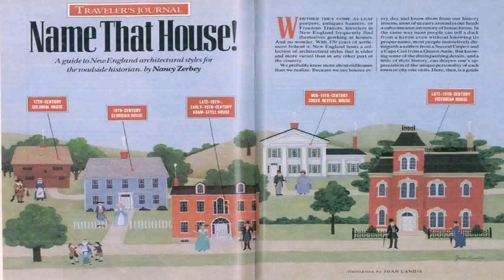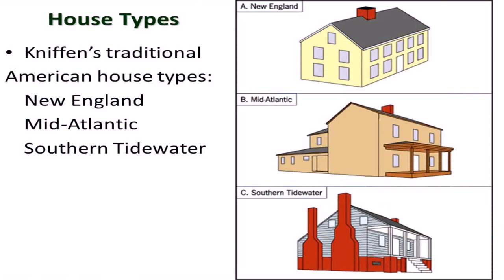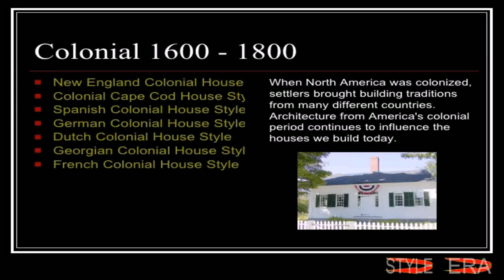House Styles Of New England (see description) (see description)